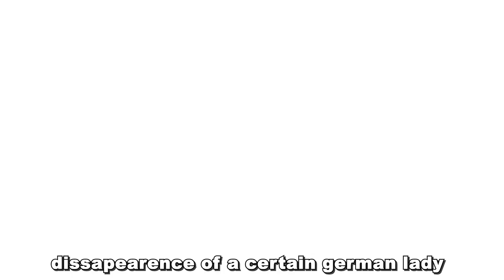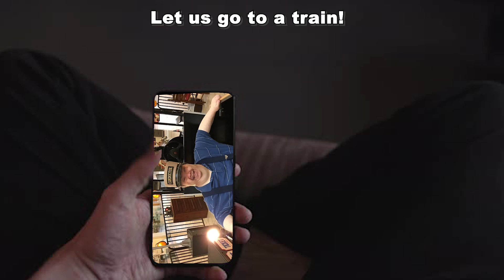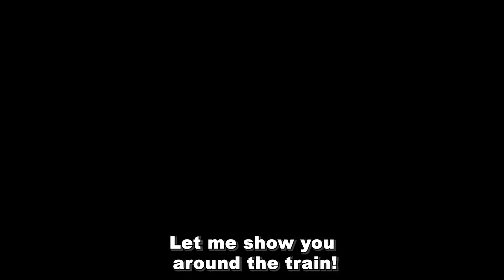★ AGENT FORSEN ★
Chapter 1 of the ★ FORSEN ★ series, please enjoy.